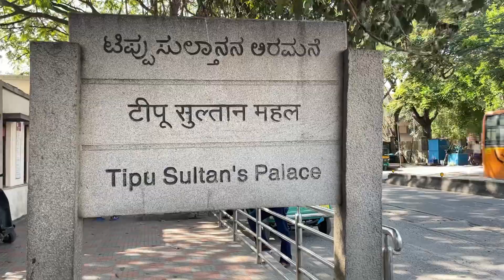Tipu Sultan Palace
Tipu Sultan's Summer Palace, in Bangalore, India, is an example of Indo-Islamic architecture and was the summer residence of the Mysorean ruler Tipu Sultan. Hyder Ali commenced its construction within the walls of the Bangalore Fort, and it was completed during the reign of Tipu Sultan in 1791. After Tipu Sultan's death in the Fourth Anglo-Mysore War, the British